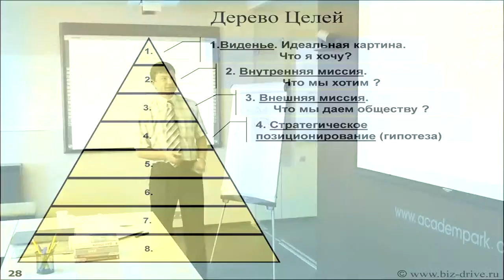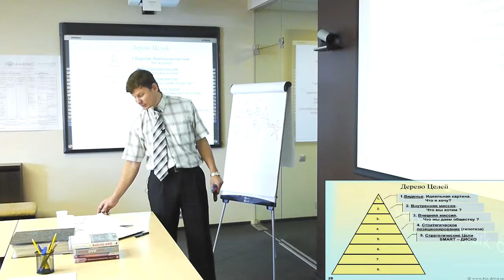3.7 Система Бизнес-ДРАЙВ! Дерево целей. 5 уровень целей.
3.7 Дерево целей. 5 уровень целей. Цель SMART.

Семинар-знакомство.